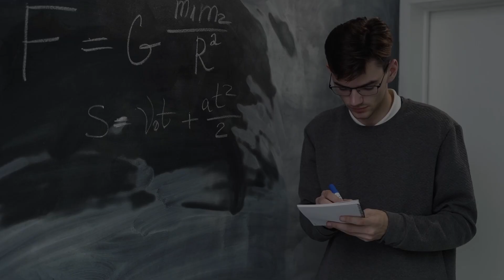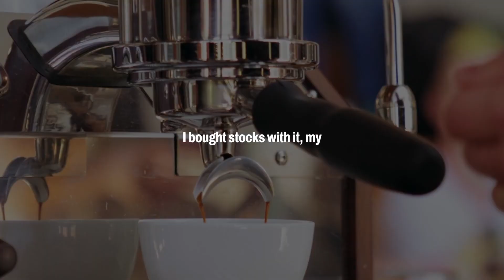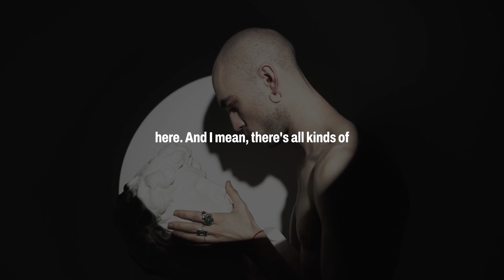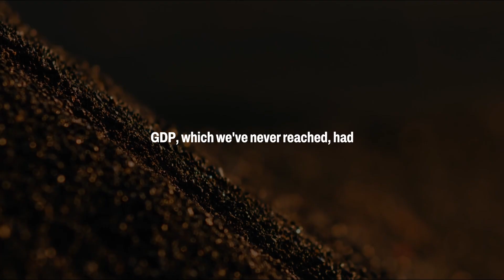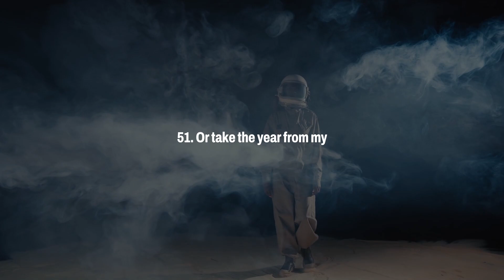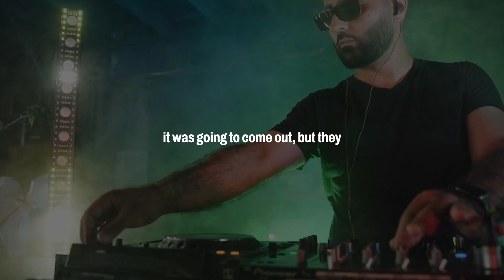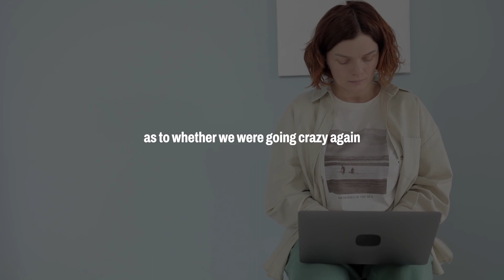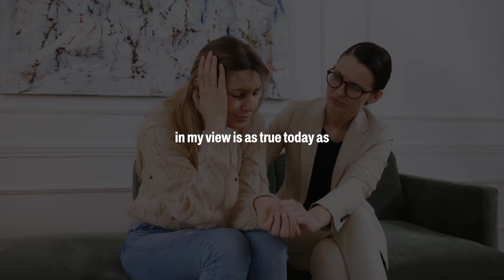THE POWER OF YOUR MIND - Motivational Speech 2023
Feeling down or in need of a boost of motivation? Look no further! This video features a powerful and uplifting motivational speech that is sure to inspire and encourage you to pursue your dreams and achieve success.

The speaker shares their own journey and experiences, and offers valuable advice and insights on how to overcome challenges and reach your goals. Their words are inspiring and motivating, and are sure to get you pumped up and ready to take on the world.

Whether you're an entrepreneur, a student, a professional, or anyone looking to make a positive change in your life, this motivational speech is a must-watch. So sit back, take a few deep breaths, and get ready to be inspired and motivated to take action and make your dreams a reality.

💪🏼 MOTIVATE Palace is a community of motivated individuals who are committed to personal and professional growth. We offer a range of resources and tools to help you find your purpose, set and achieve your goals, and create the life you want. From daily affirmations and motivational quotes to goal-setting worksheets and accountability partners, we provide the support and motivation you need to succeed. Whether you're looking to improve your career, relationships, health, or any other aspect of your life, MOTIVATE Palace has something for you. Our mission is to inspire and empower people to live their best lives, and we believe that anything is possible when you have the right mindset and the right tools. Join us and become part of the MOTIVATE Palace family today!

💪🏼 Motivation is the driving force that inspires us to take action and pursue our goals. It's what gives us the energy and determination to keep going, even when things get tough. There are many different sources of motivation, including personal interests, values, and goals, as well as external factors like rewards and recognition. Some people are naturally motivated, while others may need to work harder to find their motivation. Regardless of where it comes from, motivation is an essential part of achieving success and living a fulfilling life. It's important to find what motivates you and use it to drive you forward towards your aspirations.